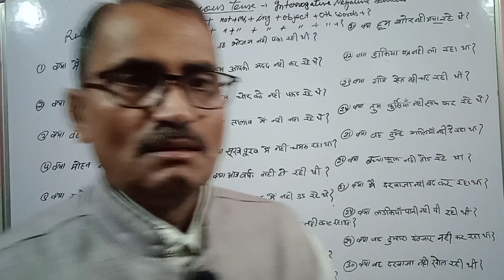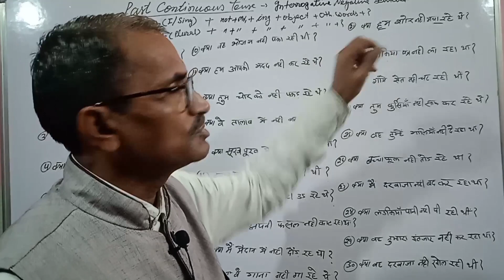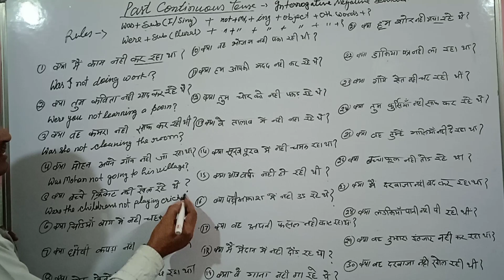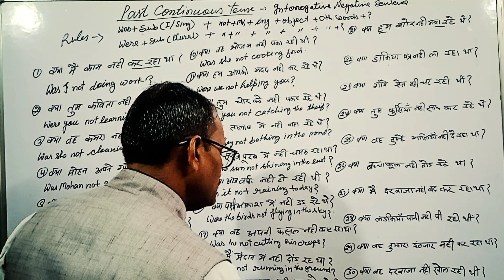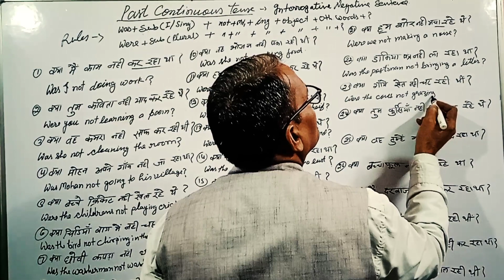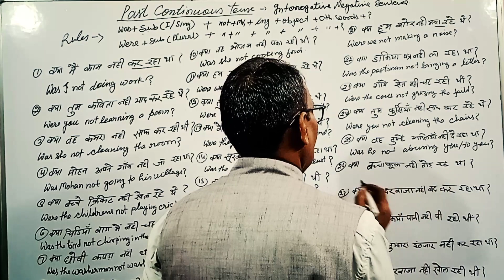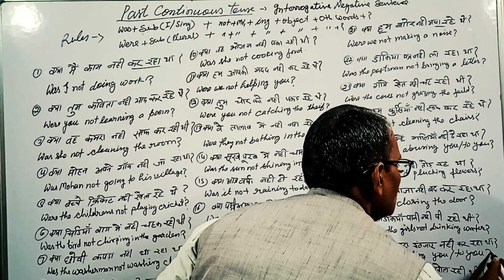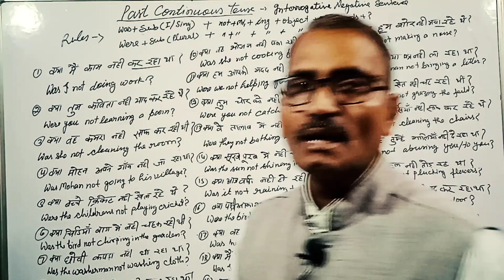Past ContinuousTense#Int-Negative sentence translation rules#englishgrammar@bhagwatienglishclasses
भाइयों बहनों एवं बच्चों आप सभी लोगों का हमारे चैनल में बहुत स्वागत है आप सभी हमारे चैनल के माध्यम से घर बैठे आसानी सेअनुवाद translation करना सीख सकते हैं
My dear friends  you are most welcome in my channel Bhagwati English Classes.All of you can learn here hindi english translation in simple language By  DHARAM SIR..
YOUR QUERY
past continuous tense,past continuous,past continuous tense examples,past continuous tense in hindi,past continuous tense conversation,past continuous tense in english,past tense,examples of past continuous tense,past perfect